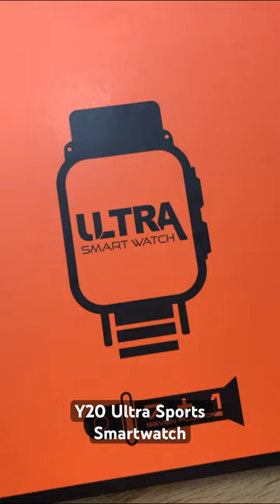Y20 Ultra Sports Version Smartwatch with 7 Straps